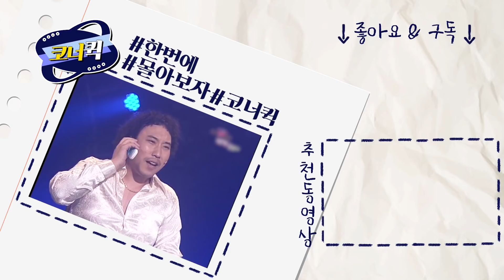[크큭티비] 내 인생에 내기 걸었네 : 부부를 왜 갈라놓겠다는거야 이 스토커야!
▶출연자정보: 김원효, 이광섭, 곽한구
▶회차정보:
405회 (*2007년 08월 12일 방영)
406회 (*2007년 08월 19일 방영)
407회 (*2007년 08월 26일 방영)